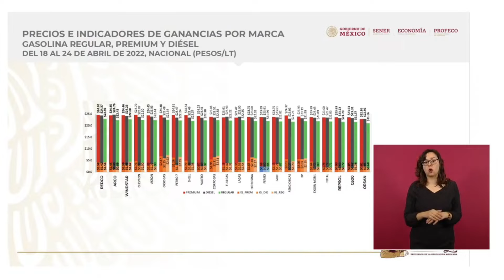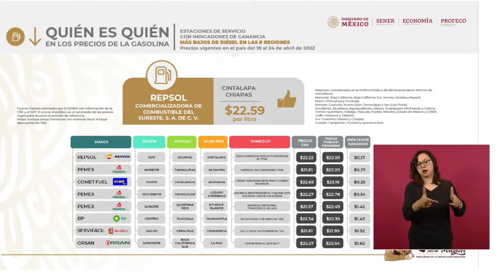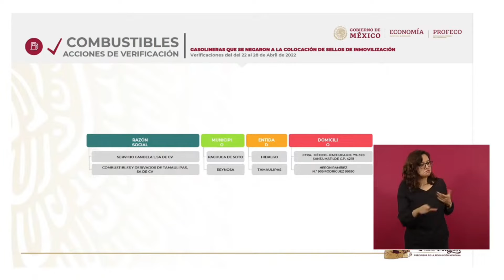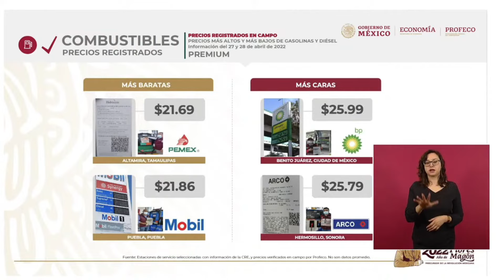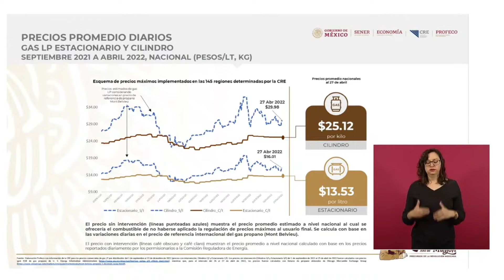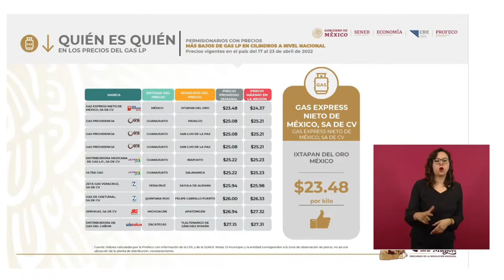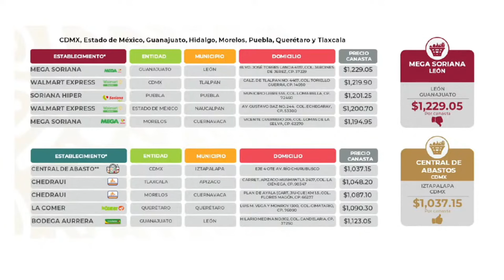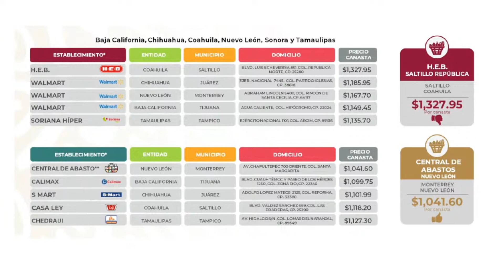AMLO:‘Quién es quién en los precios de los combustibles’ Walmart más caro en canasta básica: Profeco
Al presentar la sección “Quién es quién en los precios de los combustibles”, durante la conferencia mañanera del presidente Andrés Manuel López Obrador (AMLO), el procurador del consumidor informó que en precio más alto se detectó en la marca BP, en la alcaldía Benito Juárez, de la Ciudad de México, en 25.99 pesos por litro. También se registró un precio alto en Hermosillo, Sonora, a 25.79, de la marca Arco.

Ricardo Sheffield detalló que se atendieron 514 denuncias o quejas, a través de la App ‘Litro por litro’ y se realizaron 310 visitas o verificaciones

Los precios más bajos se registraron en Altamira, Tamaulipas, en 21.69 pesos por litro, de la marca Pemex, y en Puebla, Puebla, a 21.86, de Mobil.

En cuanto a la gasolina Magna, explicó que los precios más bajos se detectaron en Mazatlán, Sinaloa, a 19.99 pesos por litro, en la marca Indian, y en Coatzacoalcos, Veracruz, a 20.19 pesos, de la marca Servifácil.

'Quién es Quién en los precios' de la casta Básica, por parte de Ricardo Sheffield, titular de la Procuraduría Federal del Consumidor (Profeco).

En el caso de Walmart, ofrecen una canasta básica al precio de 1,185.95 pesos, el segundo peor en el norte del país.

Opuestamente, en el comercial S-Mart la canasta básica tiene el precio de 1,101.99 pesos.

Es importante mencionar que este lunes añadieron a la consideración de la canasta básica tres productos más: 5 litros de leche, dos latas de atún y una lata de sardina, por lo que aumentó el precio en general de la básica.